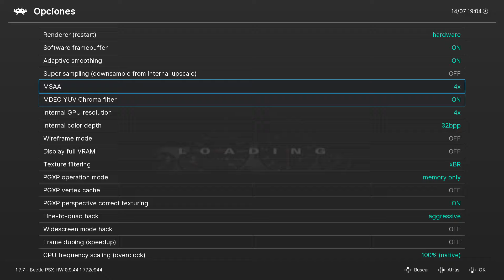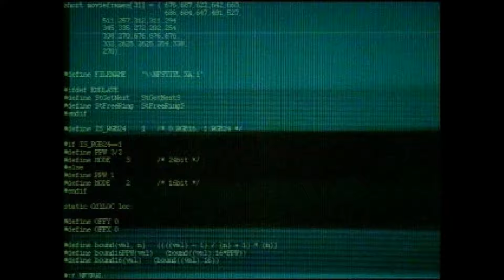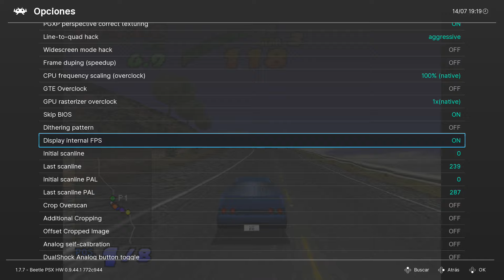OVER DRIVIN' SKYLINE MEMORIAL - PS1 | Retroarch - Beetle PSX HW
Repasamos esta versión espacial de Need for Speed son los coches de la gama Skyline.

PC
►Caja: COOLER MASTER CM STORM TROOPER
►PROCESADOR: Intel i7 7700K
►RAM: 16GB CORSAIR VENGEANCE DDR4 25600
►PLACA: MSI Z270 GAMING M3
►GPU: NVIDIA GTX 970